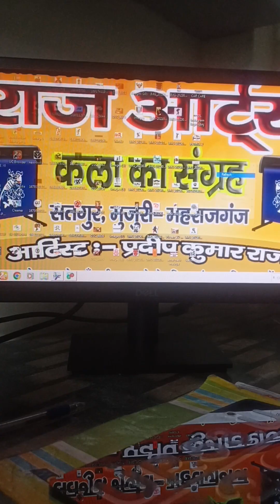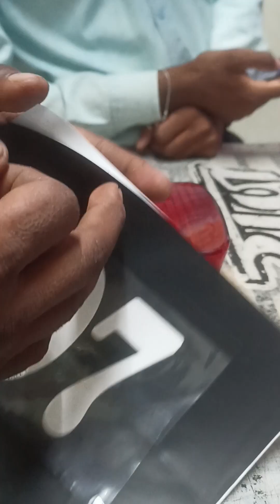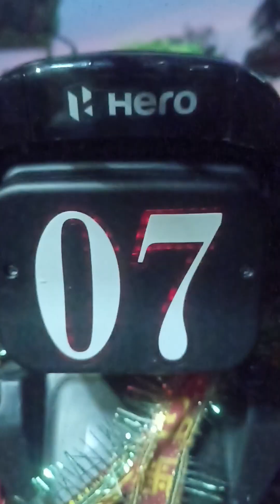बहुत ही खूबसूरत कला है || splendor bike 🏍️backside light 🛵modified